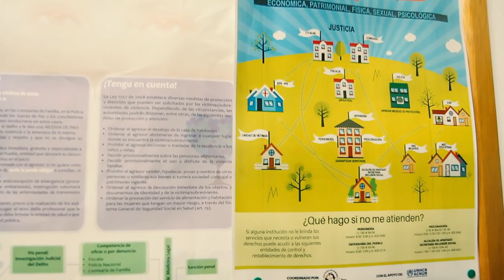Creators for Change | UNHCR, Project for Awesome 2017 | Rosianna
Creators for Change meets the Project for Awesome in this video about UNHCR, the UN Refugee Agency. Three things you can do to help: 1. 2. 3. SIGN the With Refugees petition

As I was uploading this video, I received the latest statistics about the funding gap: The current requirements of 7.96 billion are funded at 48%, leaving a funding gap of 52%.

This project was made possible by the YouTube Creators for Change Program.

Watch other immersive CreatorsForChange content: YouTube.com/CreatorsForChange

For other videos on my channel about UNHCR, the UN Refugee Agency's work: